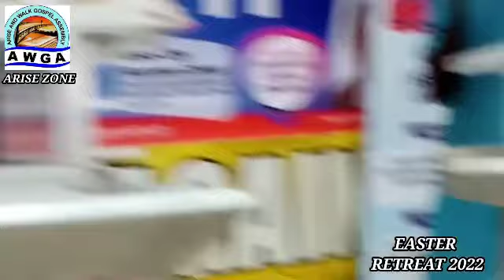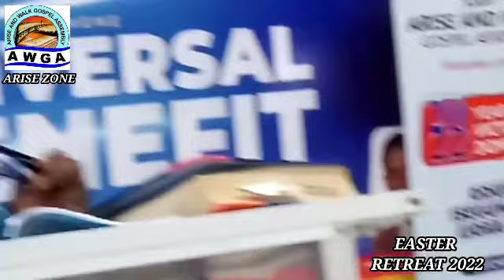Sunday Evening Easter Retreat 2022 || Arise and Walk Gospel Assembly